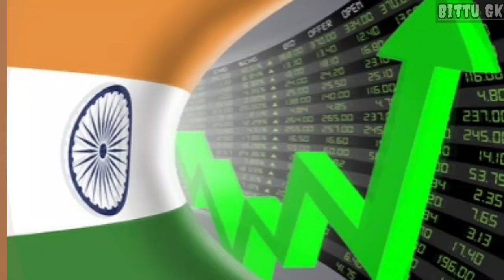बांग्लादेश के कारण भारत को 10 लाख करोड़ का नुकसान | Ankit Avasthi Sir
Ye Bharat Ki Baat Hai: भारत नहीं बन सकता बांग्लादेश ! | Sheikh Hasina | Bangladesh | PM Modi

भारत के आगे बांग्लादेश हटा पीछे | India Textiles Industry to become world leader by Bangladesh?

India Big Action On Iran-Hamas War LIVE : ईरान में अलर्ट पर सेना, अमेरिका ने भेजे सैनिक, युद्धपोत!

B-2 स्टेल्थ बामबर राक्षस ने सबकुछ भस्म कर डाला।अमेरिका ने इतिहास बदल दिया।ankit awasthi sir

क्या भारत को मिल गई है चीन की सबसे बड़ी कमजोरी? | Why China Is Afraid Of New India?

India Attack on Pakistan Live: LoC पर आमने सामने की जंग शुरू ! PoK | Shehbaz Sharif | Modi | Latest

Indian Army On Capturing Pok LIVE: अब PoK भी होगा हमारा | Pakistan | PM Modi | Border | Missile

भारतीय सैनिकों को निकालकर मुश्किल में मालदीव!!...मदद की लगाई गुहार !! by Ankit Avasthi Sir

India Action On China Deployed Cannons In PoK LIVE : पीओेके पर भारत के ऐलान से घबराए चीन-पाकिस्तान!

Xi Jinping Wants to Take France Away from India? Who Will France Choose? By Prashant Dhawan

रूस खरीद रहा डिफेन्स इक्यूपमेंट | Russian firms buy $4 billion of India-made arms | India Russia